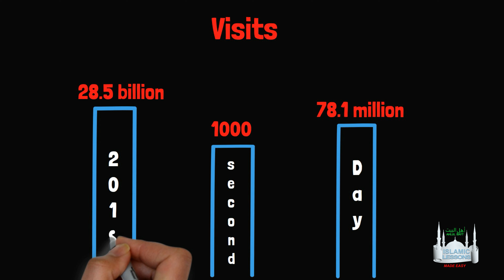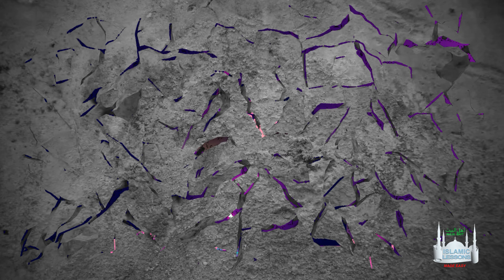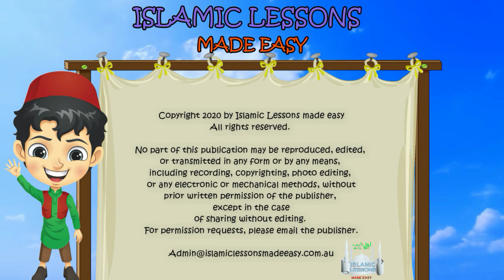The Harmful Effects of Zina: Protecting the Soul and Mind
In this video, we tackle one of the most harmful yet prevalent issues facing many individuals today—watching immoral content, commonly justified as "harmless." While you may think that watching sinful acts without participating doesn't affect you, the reality is that it does. Zina (fornication and adultery) are major sins in Islam, and witnessing such acts can have a profound negative impact on your soul, your relationships, and your spiritual well-being.

💡 Highlights:
• The real consequences of watching haram content.
• How indulging in sinful acts harms the soul and body.
• The psychology behind why people watch indecent material, despite knowing it's wrong.
• The detrimental effects on relationships, attraction, and prayer.
• How society's normalization of harmful behavior impacts personal values.

🌙 Key Insights:
• Zina in all forms, including watching indecent acts, is harmful to both the individual and society.
• The spiritual and psychological damage that comes from indulging in haram actions.
• Why it's crucial to avoid temptation and lower your gaze in accordance with Islamic teachings.
• The impact on marriage, chastity, and faith when one engages in sinful acts, even through watching.

🔖 Key Topics Covered:
• The growing global epidemic of online sinful content.
• How Islam addresses the issue and the teachings to protect oneself from zina.
• Practical tips to combat the temptation of watching haram material.
• Ways to strengthen your faith and remain pure in heart and mind.
• The importance of company, hobbies, physical activity, and Islamic practices in avoiding sin.

What you can do:
• Stay close to good influences, engage in wholesome activities, and avoid excessive consumption of harmful media.
• Protect your purity and faith by seeking forgiveness, reading the Quran, and maintaining a strong relationship with Allah.
• Remember that the struggle against temptation is internal, but with determination and guidance, it can be overcome.

☝️COURSES!